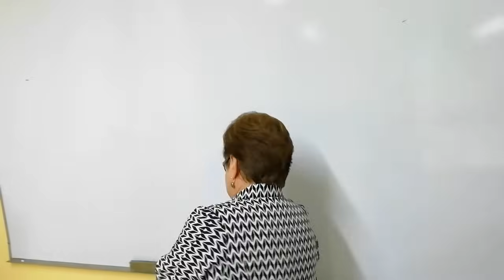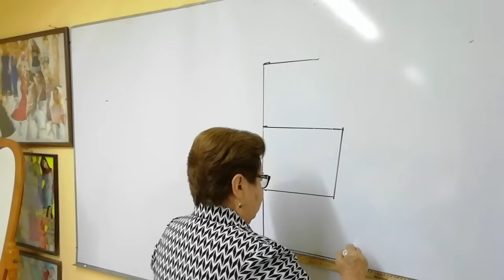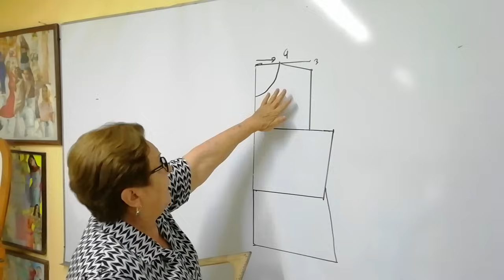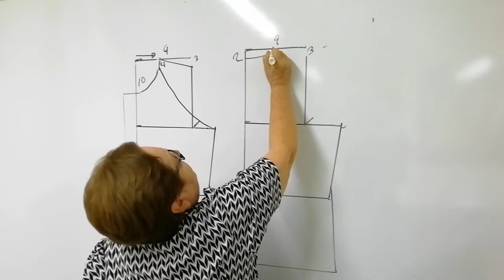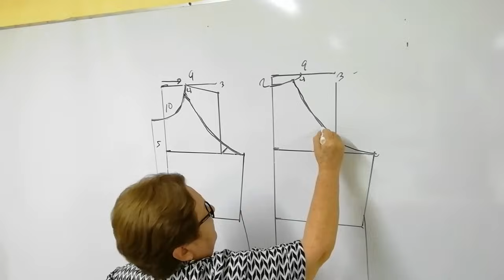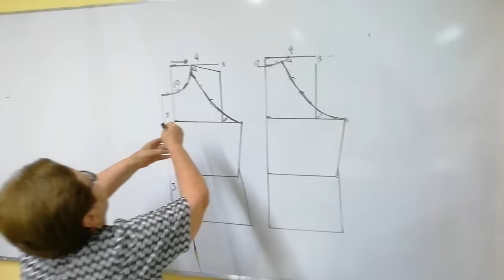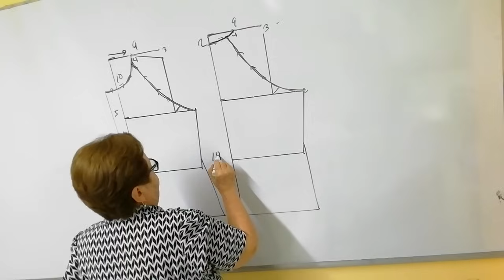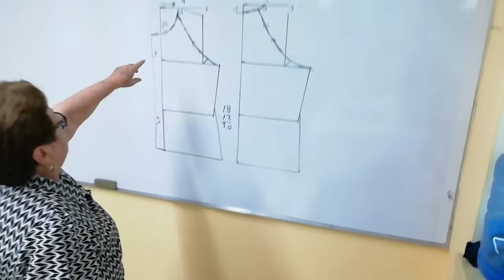Como hacer una Blusa con cuello Halter, fácil, rápida y bonita, con mis truquitos de siempre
Te agradezco tus comentarios, tus bendiciones y tus buenos deseos. Dios te bendice.